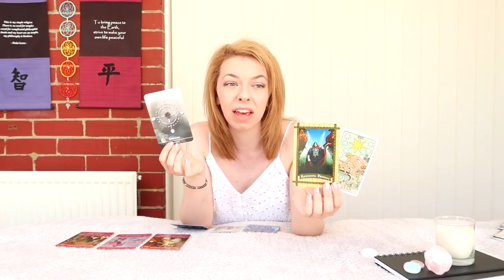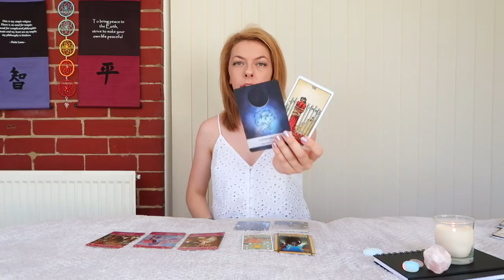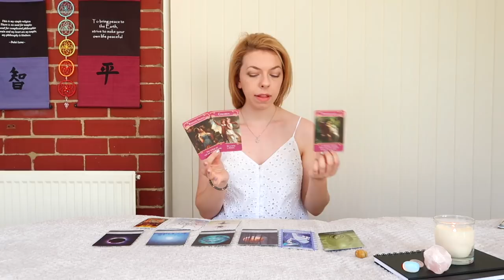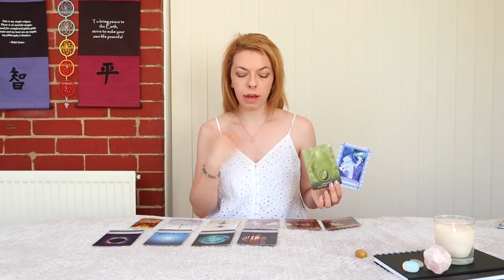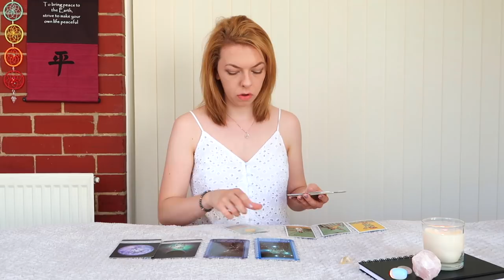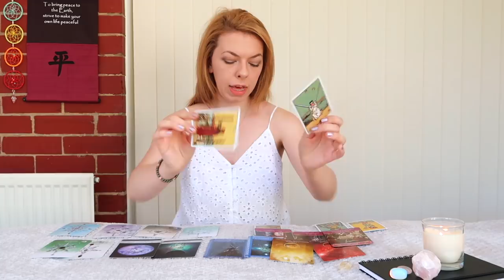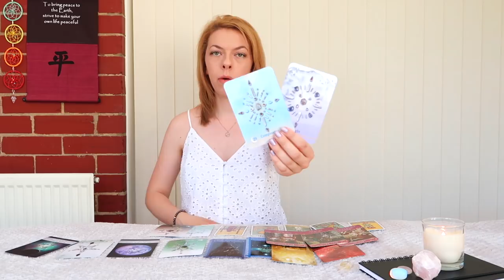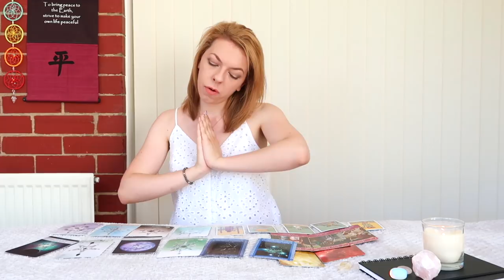⭐️PICK A CARD ⭐️| What's Coming For You In SUMMER 2019? June 1st - Sept 1st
PICK A GROUP:
GROUP 1 - 0:18
GROUP 2 - 5:31
GROUP 3 - 11:04
GROUP 4 - 16:24

- 30 Minutes

- 30 Minutes

1. How they feel about you
2. What they are going through
3. Your current relationship
4. Your future relationship.
5. Advice.

- 1 Hour and 15 Minutes

- 1 Hour and 15 Minutes